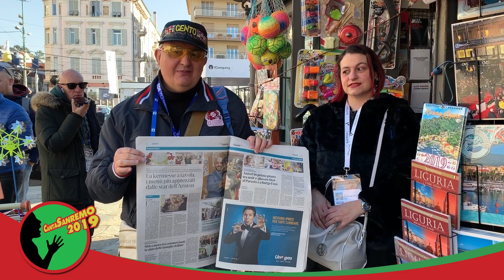CantaCairo a Sanremo 2019 - Gli "in bocca al lupo" dell'Uomo Gatto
Gli "in bocca al lupo" dell'Uomo Gatto!
Restate sintonizzati sul canale di "Music Style L'Atelier delle Voci" o seguiteci su Facebook!
Il "CantaCairo a Sanremo" è un concorso canoro gratuito  a sfondo benefico, rivolto a tutti coloro che lavorano a Sanremo: attività commerciali, professionisti, artigiani, associazioni, enti pubblici e privati.

Regolamento completo su